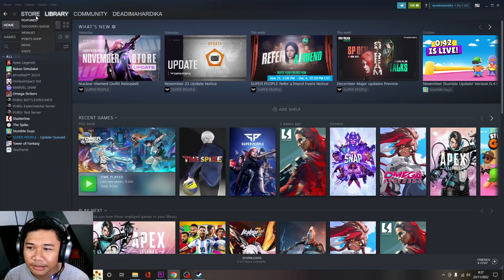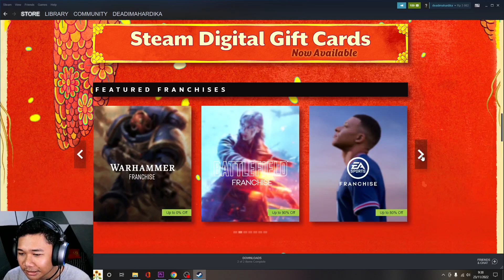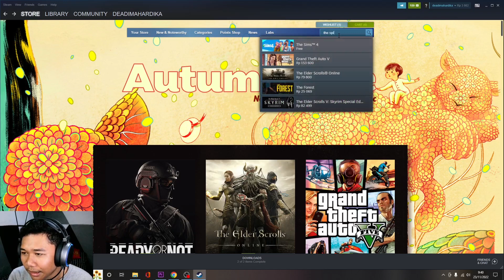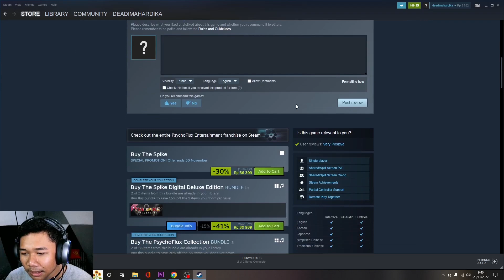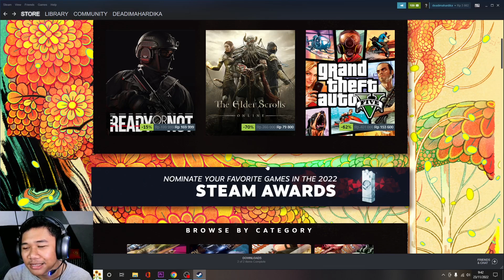BELI THE SPIKE SEKARANG ! DISKON BESAR - BESARAN AUTUMN SALE STEAM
Thanks for support ADIEXCE :D